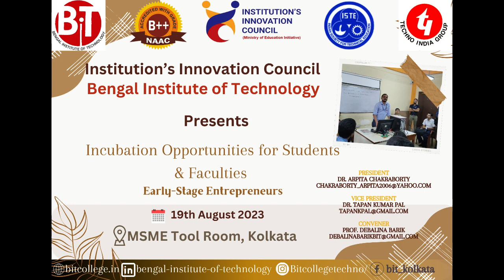Incubation Opportunities for Students & Faculties -Early Stage Entrepreneur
INSTITUTION'S INNOVATION COUNCIL 5.0, BENGAL INSTITUTE OF TECHNOLOGY, Kolkata, organized a session on "Incubation Opportunities for Students & Faculties - Early Stage Entrepreneurs" to meet industry experts and learn about various opportunities available for an early stage entrepreneur.
Date: 19th August 2023 in MSME Tool Room, Kolkata.